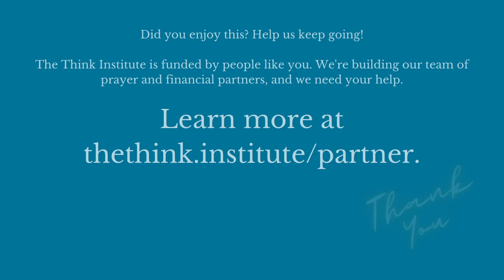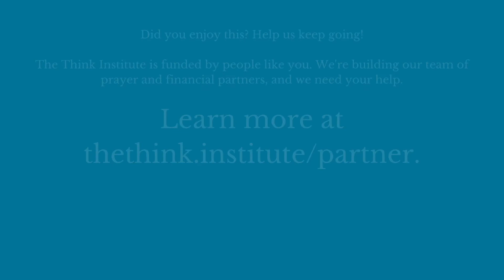When Was the New Testament ACTUALLY Written ? [ThinkPod 12 Days of Christmas #1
Read “Why I Know The Gospels Were Written Early (Downloadable Bible Insert)”

It’s the ThinkPod 12 Days of Christmas. 12 current cultural challenges answered with timeless biblical truth, by Joel Settecase and some of his friends. For more content like this, be sure to follow all of our guest hosts, and join the ThinkSquad group on Facebook, Gab and Signal. Merry Christmas from the Think Institute, and happy 2022 to you.

The account of the birth of Jesus, called the Nativity, is found in the Bible. The Bible, as you may know, is a library of 66 different books organized into two parts—the Old Testament and the New Testament—and the Nativity story is found in the books of Matthew and Luke, two of the four books in the New Testament that are called Gospels.

Now, for centuries, it has been believed that, when you picked up the Gospels, you were reading accounts written close to the time of the events they record.

But what if that's not the case? Recent scholarship has raised questions about the date of the writing of the Gospels. In fact, today it is common to run into people, whether online or in person, who believe that the Gospels were written hundreds of years after the events it describes.

In this episode, we answer the very important question, “When was the New Testament (actually) written? Our hope is that this video will help you prepare to respond to this challenge and to lead your family in responding to it.

Catechize your kids Joel Settecase to speak up for the email newsletter a course